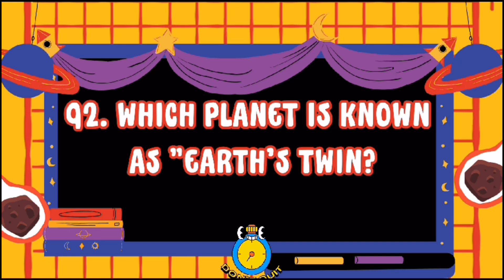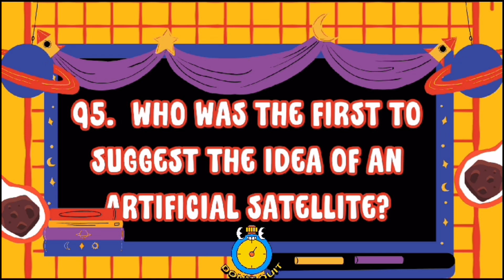An Astronomy Quiz Adventure | GK Questions and Answers about Planets#astronomygk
Test Your Cosmic Knowledge | Astronomy GK Questions and Answers | General Knowledge Questions and Answers about solar System, Planets, Comets, Satellites@ayragkworld

Testing Your Cosmic Knowledge!" Strap in for a thrilling test of your astronomical acumen as we traverse the depths of space and time.

From distant galaxies to enigmatic black holes, our quiz will push your celestial savvy to the limit. Are you ready to embark on this cosmic adventure?

Tune in and see if you have what it takes to conquer the universe!